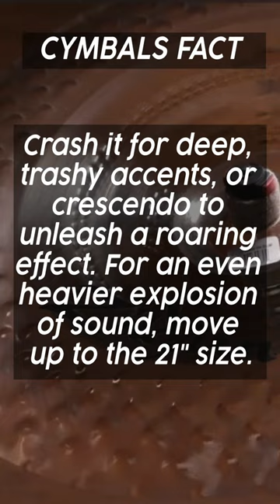What is the BEST Zildjian China?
Designed to explode with penetrating sound, this China model features an inverted "volcano" bell and extensive hammering, producing a sound that is trashy and LOUD!

China:
   - 21"
   - A series
   - Ultra hammered
   - Brilliant finish
   - B20 alloy
   - Small bell
   - Loud and trashy China cymbal with inverted "volcano" bell